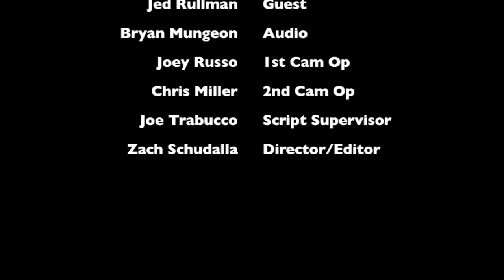An Interview with Jed Rullman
My interview with Jed Rullman